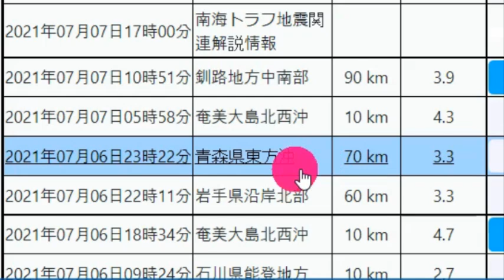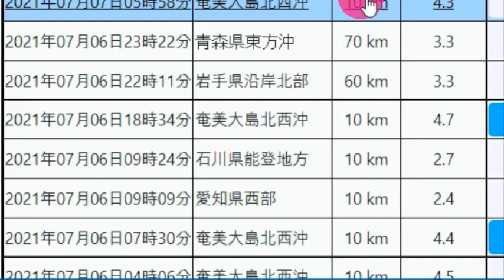▣일본침몰10▣ [지진속보입니다.일본 '이요나다' 강진!]일본 난리났다 히로시마에 영향 2014년 3월14일에 이요나다강진으로 부산과 울산에 영향을 줘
📢BGM
✔Track - HOMI - Frost virus